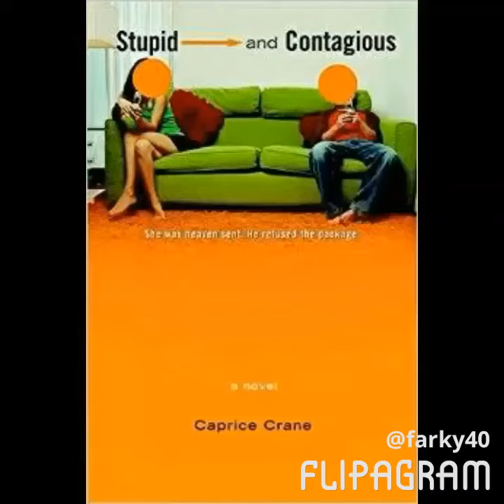A TRIBUTE TO CAPRICE CRANE ALTERNATE VERSION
A TRIBUTE TO CAPRICE CRANE